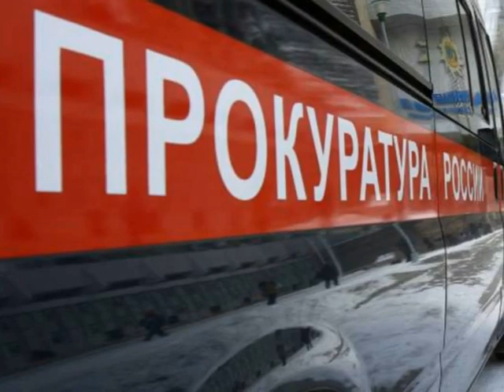В Сочи полицейские из за замечания избили журналиста, СКР возбудил дело